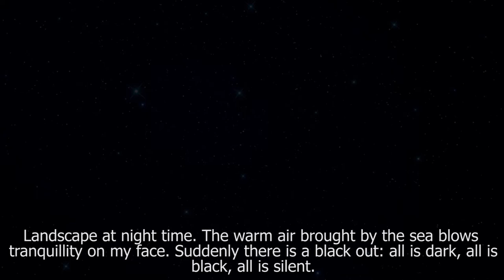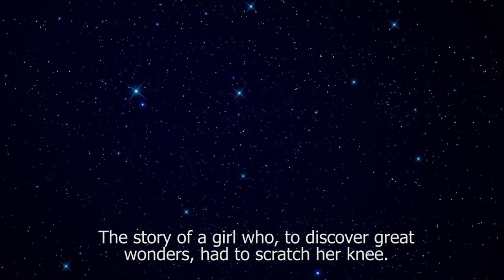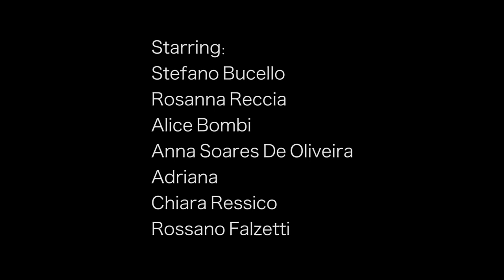L'incanto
Un cortometraggio di Gisela Pelàez.

Con: Stefano Bucello, Rosanna Reccia, Alice Bombi, Anna Soares de Oliveira, Adriana Caggiano, Chiara Ressico, Rossano Falzetti.

Sceneggiatura: Elena Briata e Stefano Bucello;
Fotografia: Stefano Monti;
Operatori camera: Stefano Monti, Jake Hofer;
Assistente alla fotografia: Alberto Vianello;
Suono: Alessandro Altobello;
Montaggio: Gisela Pelàez e Alessandro Altobello;
Produzione: Angelica Quinonez, Gisela Pelaez, Stefano Bucello, Stefano Monti.

Presentato al Festival "Cinemadamare 2015", Vercelli.
Direttore del Festival: Franco Rina.